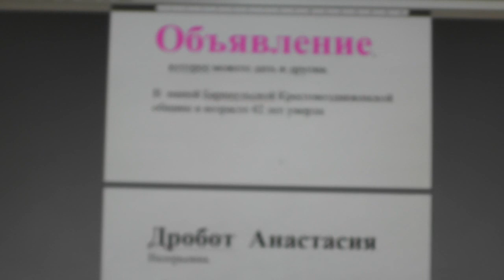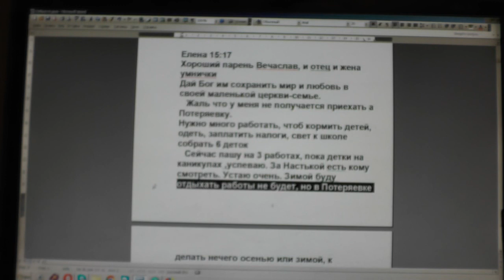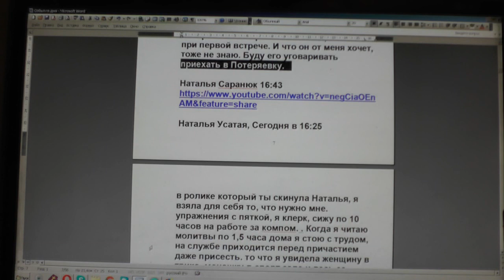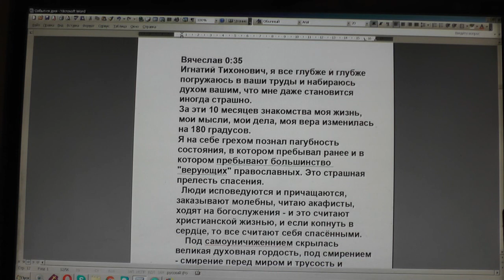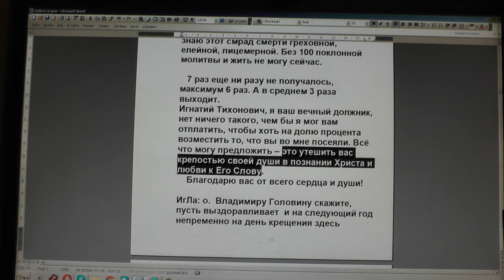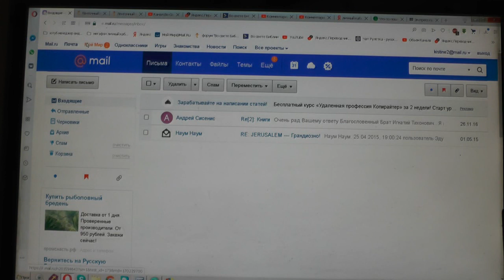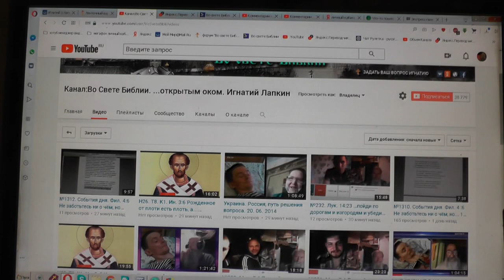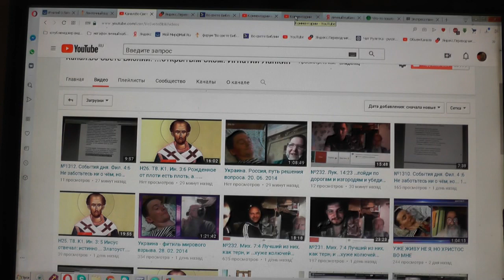№1322. События дня. 2Тим. 2:5 Старайся представить себя Богу достойным, 30. 07. 2019